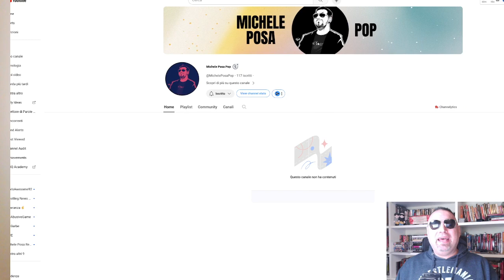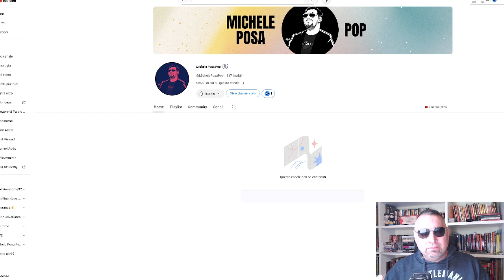Un mio canale Pop e Nerd... Ha un senso?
Da un po' di tempo sto pensando se aprire un nuovo canale Youtube dedicato alle mie passioni pop e nerd. Ho allora registrato due video di prova per mostrarli ad un'amica che condivide con me l'interesse per questi ambienti e il suo responso è stato: io non ti seguirei.
Il che mi ha fatto pensare...